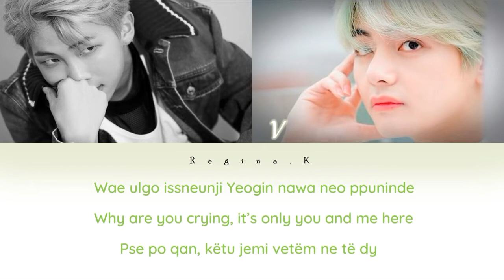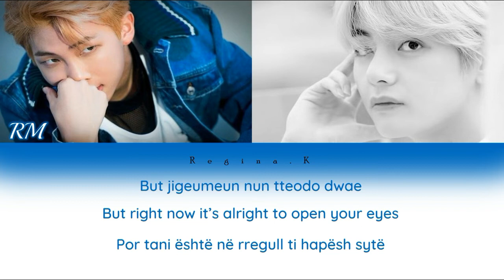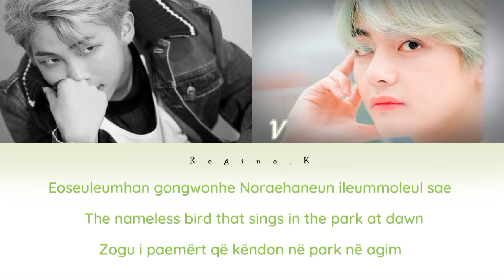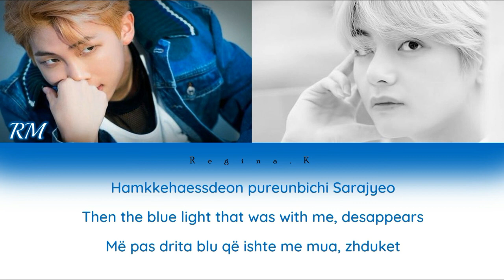BTS ( V & RM ) - 4 o'clock (Color Coded Lyrics Rom/Eng/Albanian)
• Artist: BTS V & RM
• Song ♫: 4 O'CLOCK (네시)
• Album: N/A